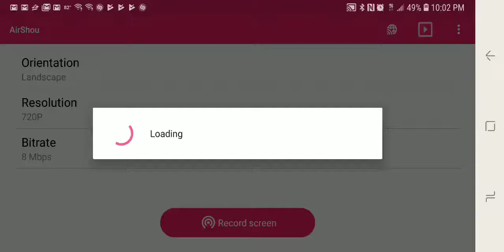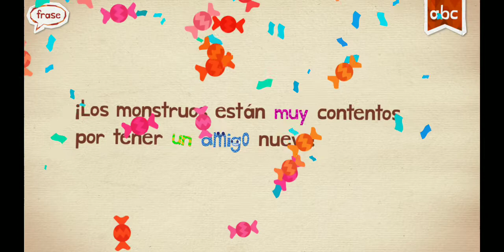July 6, 2018